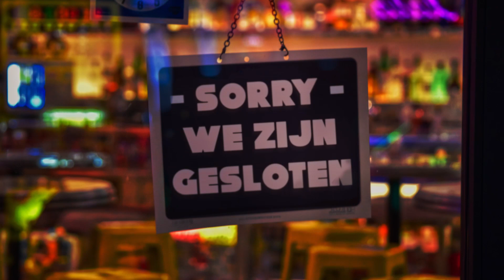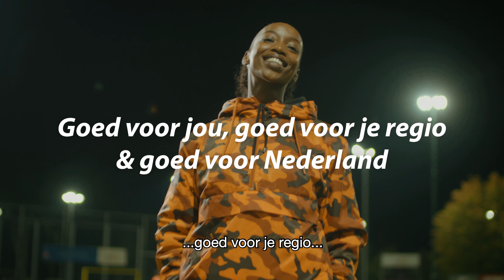Het Coöperatief Convenant voor Nederland (ondertiteld)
Als coöperatieve bank geloven wij in de kracht van het collectief. Samen bereiken we meer dan alleen. De coronacrisis leidt in alle lagen van de bevolking tot problemen. Wij geloven dat we als land sterker uit de crisis komen zolang saamhorigheid en solidariteit de boventoon blijven voeren.

Daarom doen we iets bijzonders. Samen met honderden leden, klanten en beleidsbepalers uit elk van de 14 regio’s in ons land werken we aan een Coöperatief Convenant, een toekomstplan voor Nederland. Gemaakt voor en door jou en de mensen en bedrijven om je heen.

Het Coöperatief Convenant
Goed voor jou, goed voor je regio & goed voor Nederland